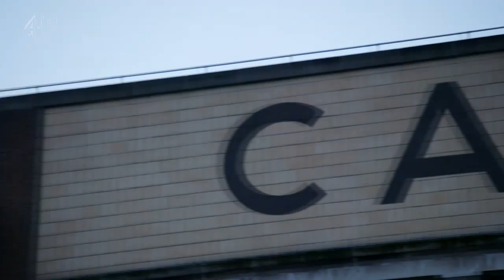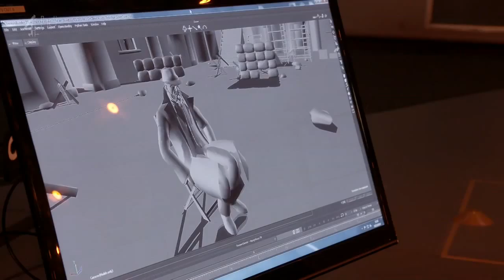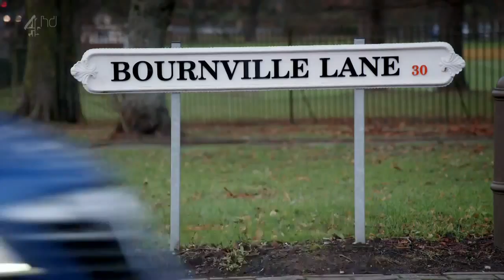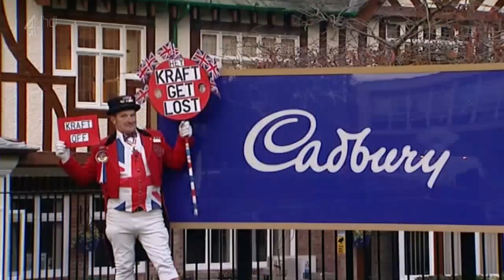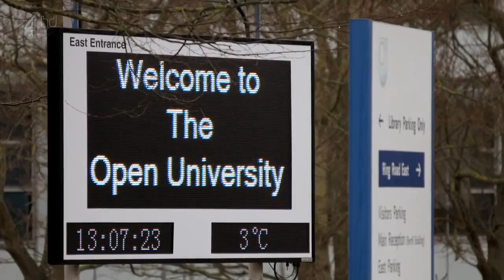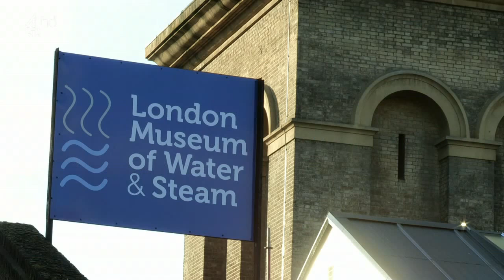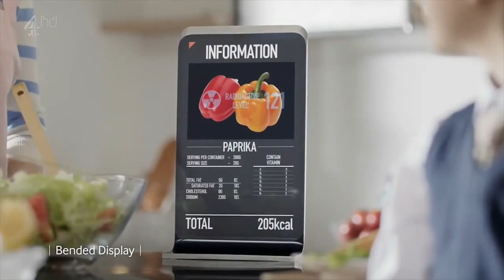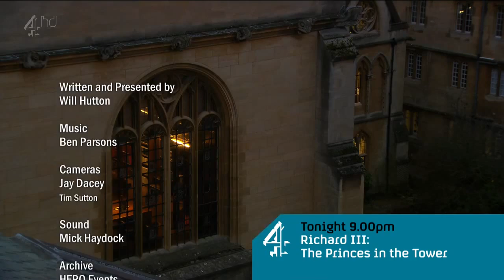Channel 4 - Selling Off Britain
Will Hutton argues that selling off Britain's best companies for quick profits has created a dumbed-down, low-wage Britain, and that we must act quickly for the UK to remain a wealthy nation.